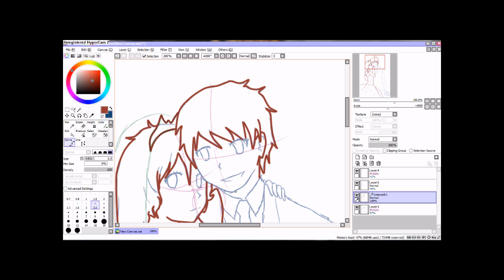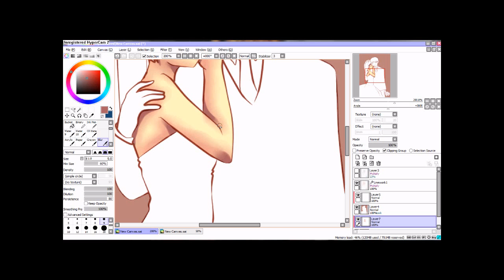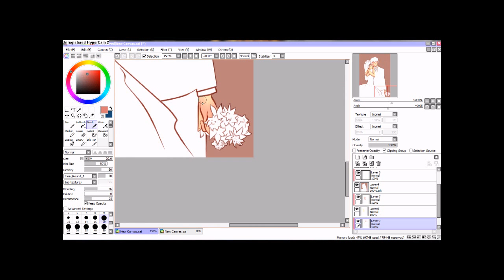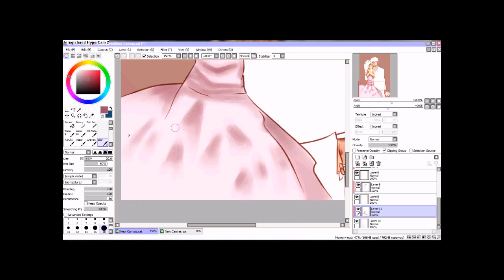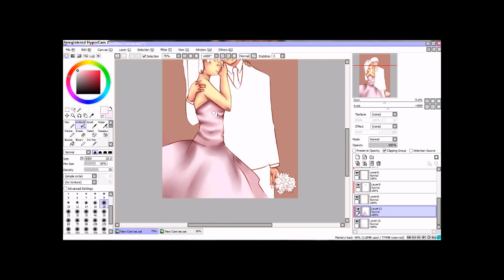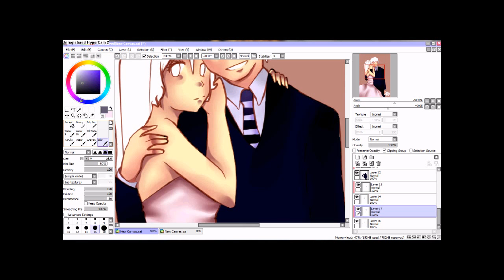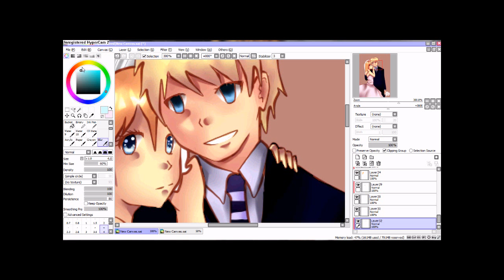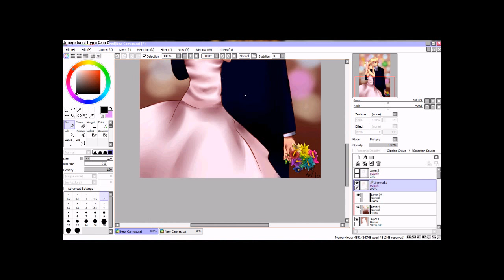Bride and groom (Paint tool Sai) Manga drawing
Medien: Paint tool sai & Bamboo Fun Grafikboard